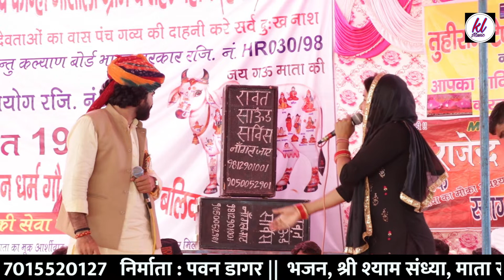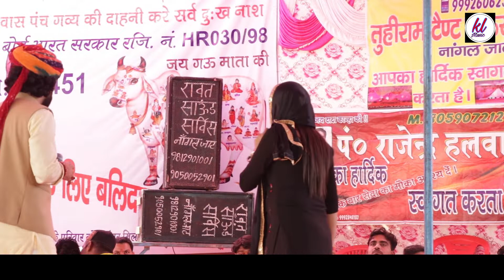बोस ऐसी साड़ी लादे हो जिसकी चमक निराली || पवन डागर || प्रीति चौधरी || बहीन गौशाला रागनी कंपटीशन 2022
.KL Music Presents .

Title :- बोस ऐसी साड़ी लादे हो जिसकी चमक निराली || पवन डागर || प्रीति चौधरी || बहीन गौशाला रागनी कंपटीशन 2022

Song/Ragni :-  बोस ऐसी साड़ी लादे हो जिसकी चमक निराली

Singer :- पवन डागर || प्रीति चौधरी

Music  :-  Live

Camera :-  Rj

Editor :- Rj

Lable   :-  KL Music

Music Label & Copyrights :-  KL Music

RAGNI SINGER